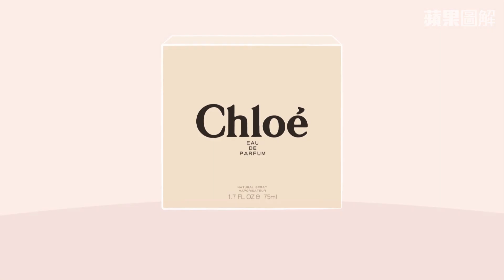【時尚圖解】600公斤玫瑰灌注芬芳 Chloé女人香撩心魂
2008年上市的Chloé同名女性淡香水，是不少女生心目中玫瑰香氛的代表作。這款經典女人香，最初是為了向在1974年品牌創辦人Gaby Aghion與設計師卡爾拉格斐共同打造的Chloé香水致敬，以玫瑰為基調加上小蒼蘭、牡丹、鈴蘭、琥珀、蜂蜜等，勾勒女性獨立自主的面貌，在台灣曾創下年銷售1萬8000瓶的成績，比法國當地還要多。